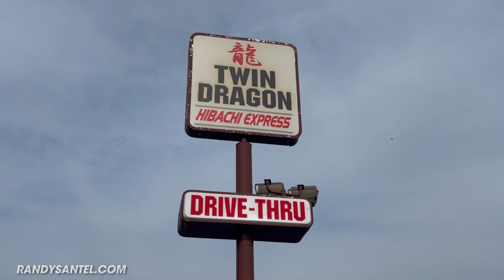Massive "Twin Dragon" Japanese Hibachi and Chinese Food Challenge!!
A&Z #1017 - professional eater Randy Santel versus the Massive "Twin Dragon" Japanese Hibachi and Chinese Food Challenge at Twin Dragon Hibachi Express in Jefferson City, Tennessee. After finishing up with moving the rest of my stuff up to our new house in Milwaukee, Wisconsin I took a week off to get settled in. Then, @KatinaEatsKilos and I flew to Knoxville, Tennessee to kick off a week-long food challenge trip around eastern Tennessee, Virginia, and New Jersey. I wanted to attempt a few restaurant eating challenges before starting my 9-month dietetic internship in Milwaukee. We each attempted 7 different food challenges during the trip. For food challenge #2, Katina and I headed over to Jefferson City, Tennessee so we each could help kick off and become the first 2 people to attempt the 6+lb Massive "Twin Dragon" Japanese Hibachi and Chinese Food Challenge at Twin Dragon Hibachi Express. Katina went first and then I had 1 hour to finish an over 6lb platter filled with all the most popular Japanese and Chinese food dishes that the restaurant offers on their giant menu. As for Chinese food, there is lots of General Tso's Chicken, Sweet & Sour Chicken, Lo Mein Noodles, fried rice, 2 fried egg rolls, and 6 fried cheese wontons with "Yum Yum" sauce. As for Japanese food, there are lots of healthy hibachi vegetables including broccoli, mushrooms, and onions. Then there is lots of juicy hibachi style chicken, beef, and shrimp. I was trying to become the 2nd person to win my $40 Asian food meal free plus a sweet hat and spot on the "Twin Dragon" Wall of Fame!! BIG thanks to everyone with Twin Dragon Hibachi Express in Jefferson City, Tennessee for the delicious food and hospitality!! Thanks also to the amazing people who came up that August evening to watch and meet us!! I appreciate everyone in Jefferson City, TN and all around Tennessee who watches videos & supports our efforts!! There are many more videos upcoming!!

Can Randy Santel beat this massive "Twin Dragon" Japanese Hibachi and Chinese Food Challenge??

Twin Dragon's Japanese Hibachi and Chinese Food Challenge in Jefferson City, Tennessee ($40):

- Twin Dragon Hibachi Express serves up delicious Chinese food and Japanese hibachi style dishes to the Jefferson City, Tennessee area. They offer a massive and delicious menu!!
- This "Twin Dragon" Challenge combines their most popular Japanese and Chinese food dishes.
- As for Chinese food, there is lots of General Tso's Chicken, Sweet & Sour Chicken, Lo Mein Noodles, fried rice, 2 fried egg rolls, and 6 fried cheese wontons with "Yum Yum" sauce.
- As for the Japanese food, there are lots of healthy hibachi vegetables including broccoli, mushrooms, and onions. Then there is lots of juicy hibachi style chicken, beef, and shrimp.
- There is a 1 hour time limit to finish everything. There are no drinks or sauces required.
- Winners earn the $40 meal free plus a sweet hat and spot on the "Twin Dragon" Wall of Fame!!

This food challenge video was filmed on Monday, August 2, 2021 (8/2/2021).

"A Forbidden Smile" by Sven Karlsson
"Box Of Black Pearls" by Vivera